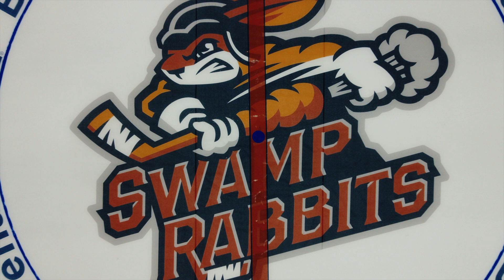Greenville Swamp Rabbits - 2023 Spec Ad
Ghost Brands wanted to capitalize on the foundation of Post Malone and the NCAA commerical that was taking the sports world by storm. Ghost Brands mocked up a spec advertisment for the Greenville Swamp Rabbits in the hopes of it being shown for it's versitility and different style compaired to our normal look for hype videos.